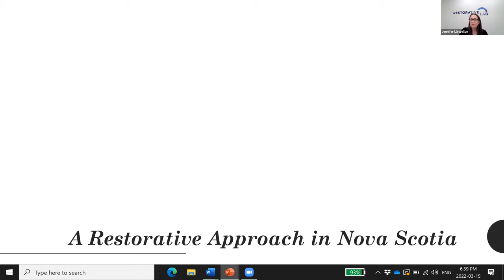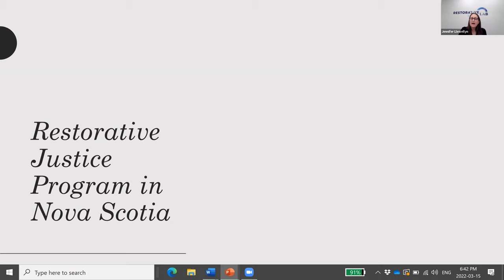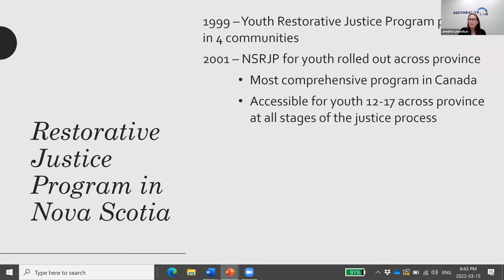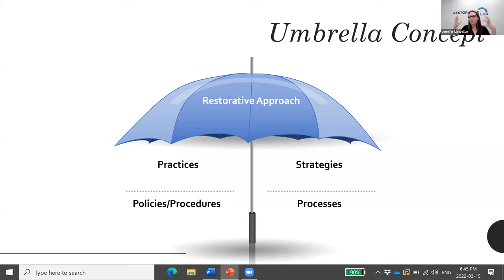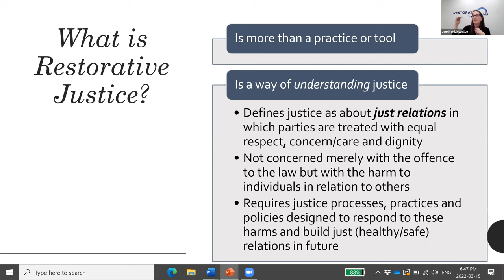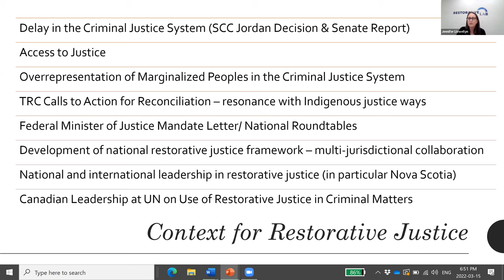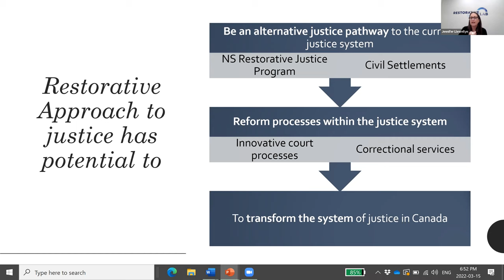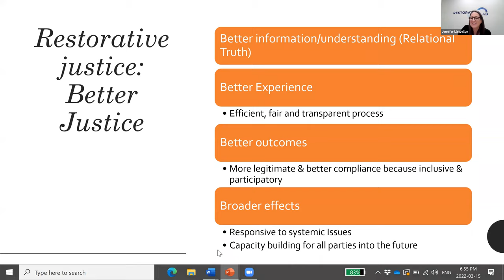Restorative Justice in Nova Scotia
Prof. Jennifer Llewellyn and Barbara Miller discuss the theory and purpose of Restorative Justice and how it's practiced in Halifax.

Prof. Jennifer Llewellyn is a faculty member of the Schulich School of Law, the Donald R. Sobey Family Foundation Chair in Restorative Justice,  and the Director of the Restorative Research, Innovation and Education Lab.

Barbara Miller is the Executive Director of the Halifax Community Justice Society, a non-profit organization established in 1999 that administers the Restorative Justice Program for the Department of Justice, and also delivers other community programs in the Halifax Regional Municipality, as well as advocating and educating about restorative justice.